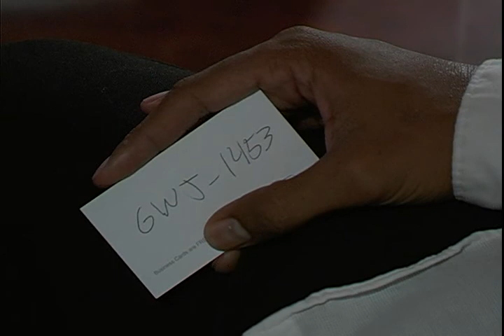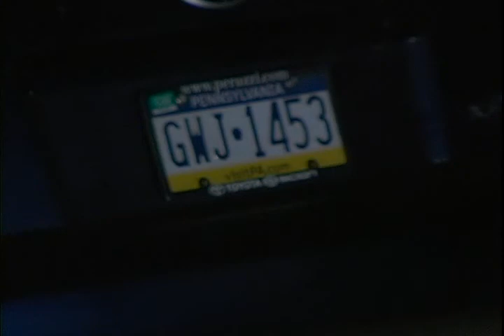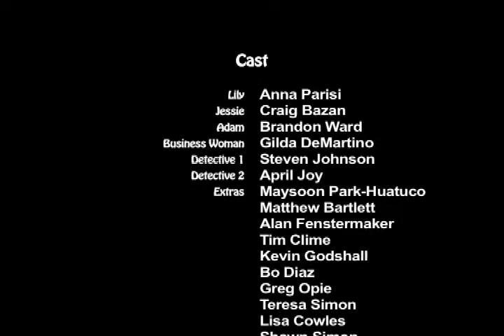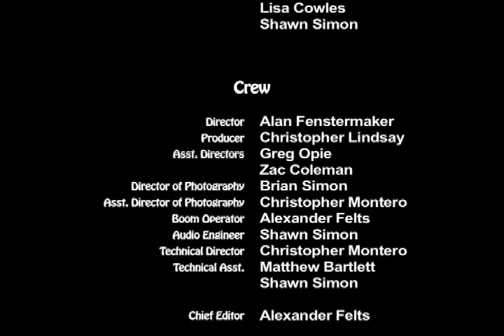"Beautiful Madness" (short film)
Directed by Alan Fenstermaker of PFF Productions

A short about 2 detectives searching for an unknown embezzler and all they have is her license plate number.